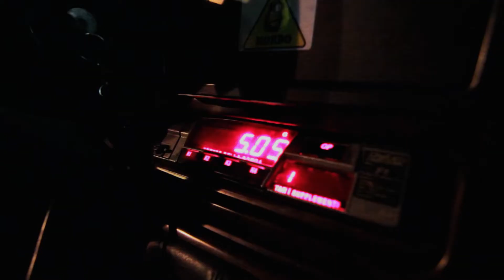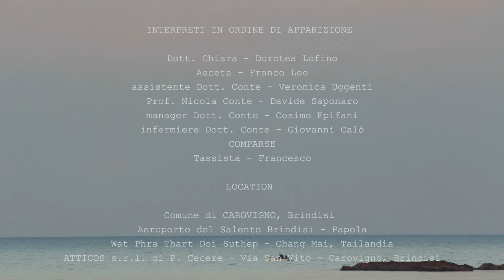Lo Spirito Del Tempo - un film di Pietro Di Bello e Dea Lofino - PRIMO EPISODIO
Uno scienziato al ritorno da un viaggio in Asia si ritrova dopo uno strano incidente a confrontarsi con il senso della vita e su quello che gli sta succedendo intorno, scopre un mondo nuovo, a lei ignoto, immerso nel passato ma sempre più presente in un ideale di vita fuori dagli schemi comuni della nostra società .

Fare un film sembrava a Dea e Pietro, gli autori, l'unico modo per cercare di descrivere questo " diverso " senso della vita e del sapere che attira e converte sempre più persone ad una propria ricerca personale e spirituale .

Buona Visione !

A scientist returning from a trip to Asia finds herself after a strange accident confronting herself with the meaning of life and what is happening around her, she discovers a new world, unknown to her, immersed in the past but increasingly present in an ideal of life outside the common patterns of our society.

Making a film seemed to Dea and Pietro, the authors, the only way to try to describe this "different" meaning of life and knowledge that attracts and converts more and more people to their own personal and spiritual research.